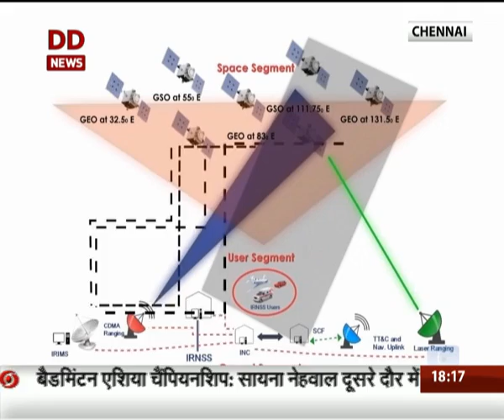Special Report on India's final navigation satellite IRNSS-1G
The satellite IRNSS-1G (Indian Regional Navigation Satellite System-1G) is part of a constellation of seven satellites to provide accurate position information service to users across the country and the region, extending up to an area of 1,500 km. Till date, India has launched six regional navigational satellites (IRNSS-1A, 1B, 1C, ID, 1E and 1F)